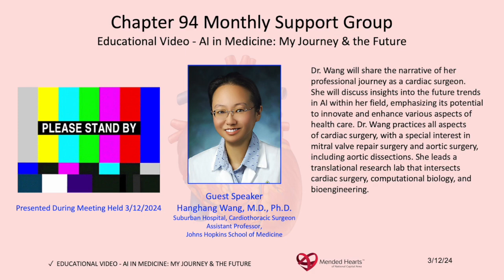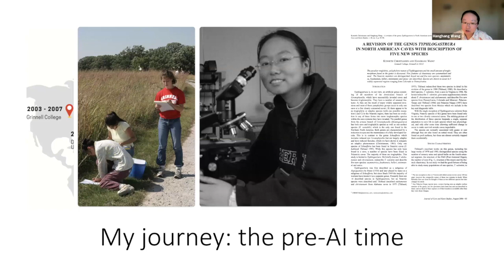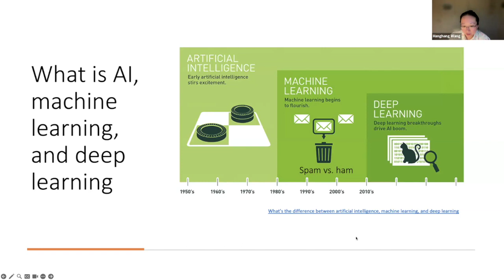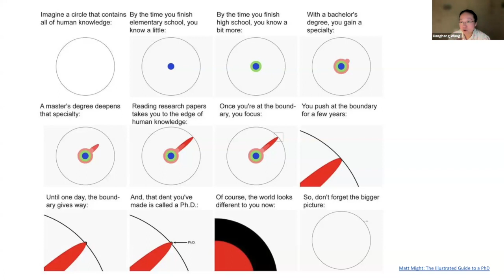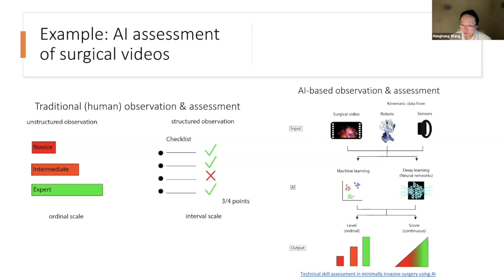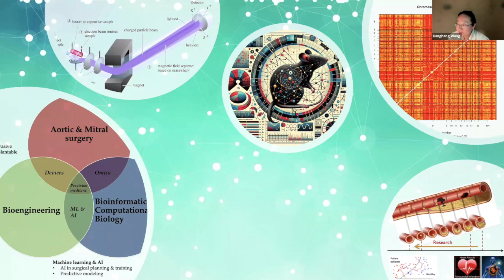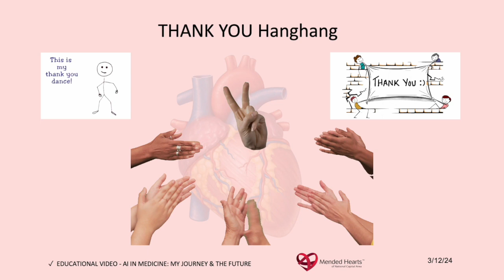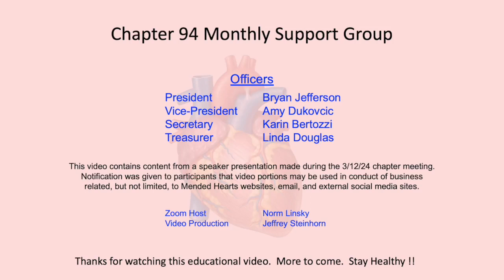Educational Video: AI in Medicine - My Journey & the Future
Dr. Wang will share the narrative of her professional journey as a cardiac surgeon. She will discuss insights into the future trends in AI within her field, emphasizing its potential to innovate and enhance various aspects of health care. Dr. Wang practices all aspects of cardiac surgery, with a special interest in mitral valve repair surgery and aortic surgery, including aortic dissections. She leads a translational research lab that intersects cardiac surgery, computational biology, and bioengineering.